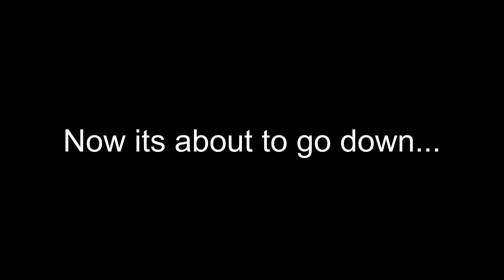Fun Route to first VFRD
My first but not last experience with the VFRD crew.  Fun route to get there avoiding Chattanooga, then Tail of the Dragon, the last leg of fun was blocked by a truck on fire in the road forcing a detour and just roll on in to the meetup where a couple of familiar faces were waiting, but several more friendly ones.  All are familiar now.  Thank you for letting me ride with ya'll.

Filmora 11 Music Credits;
Red Echoes - The Last Parade
Flames